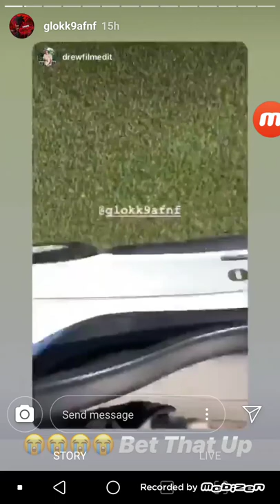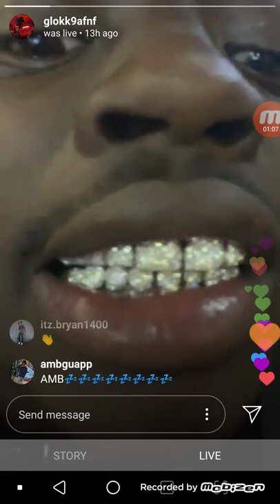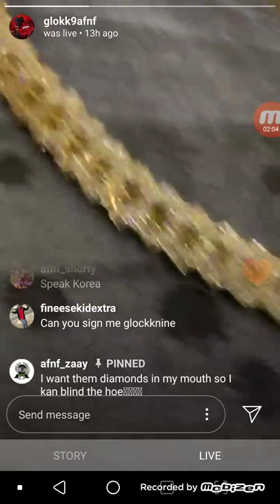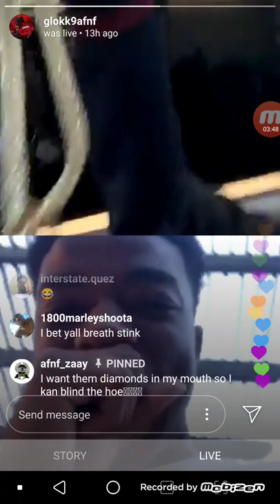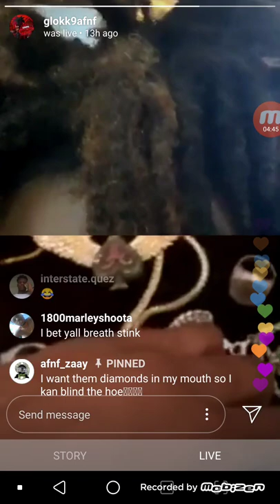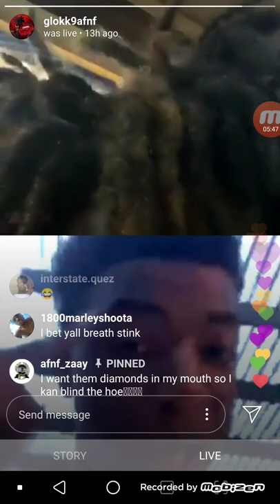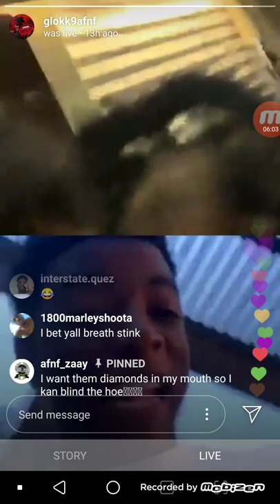GlokkNine & Yungeen Ace compare Diamond Perms and Jewelry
Glokknine and Yungeen Ace letting everybody know in Florida we don't wear goofy pullouts, just Permanents.